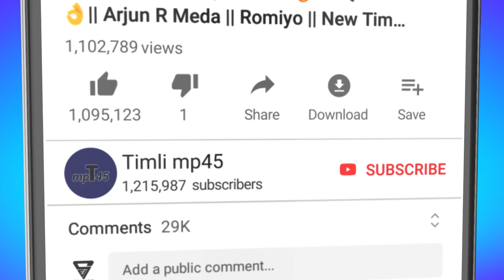🍺 નાટક કરે દારુડીયો 🍺 || ૨૦૨૧ ટીમલી ગફૂલી || તલવાર ટીમલી અર્જુન આર મેડા || Arjun R Meda New Timli